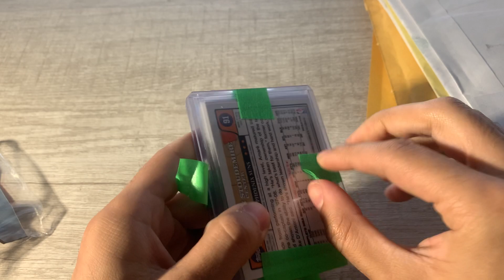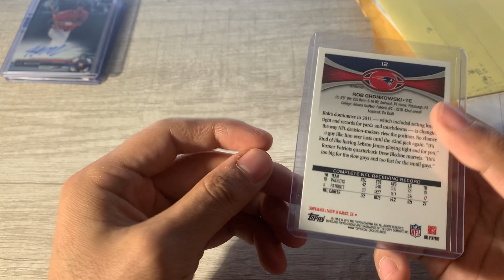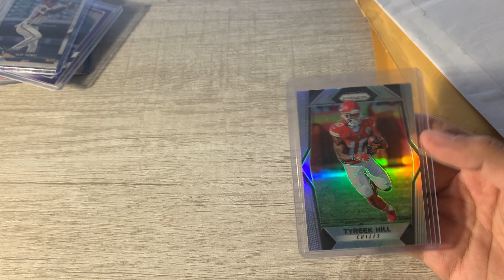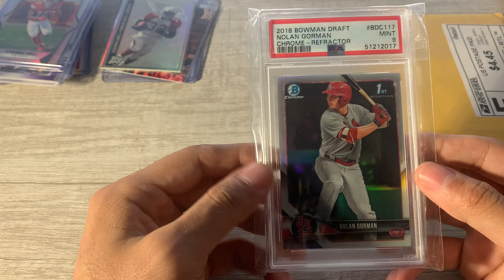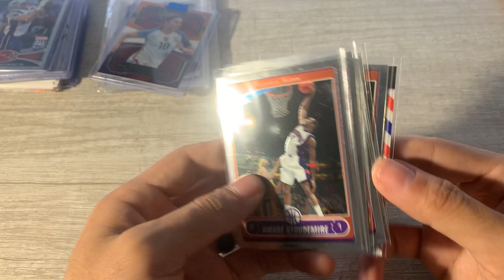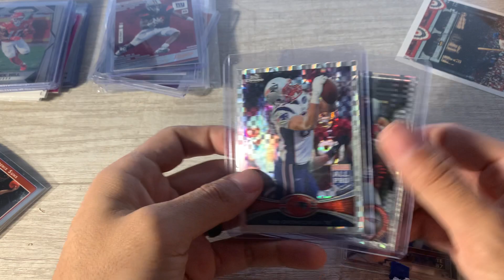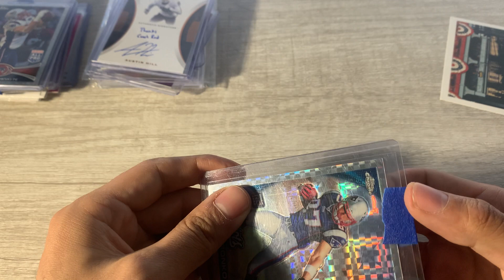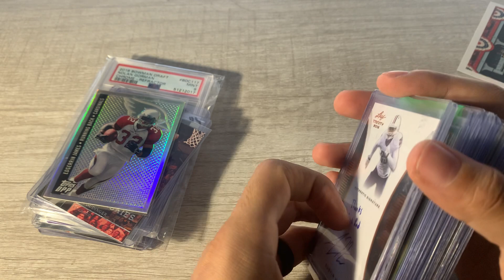Handsome sports card mail day including a new grail??? Invest??